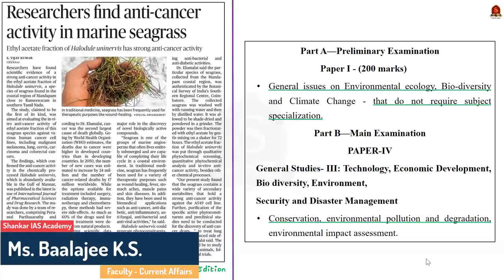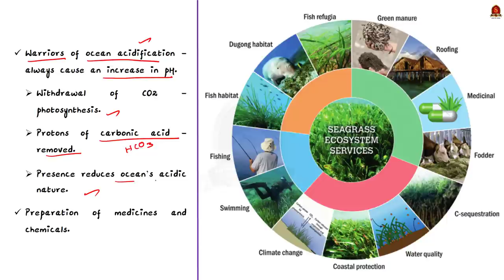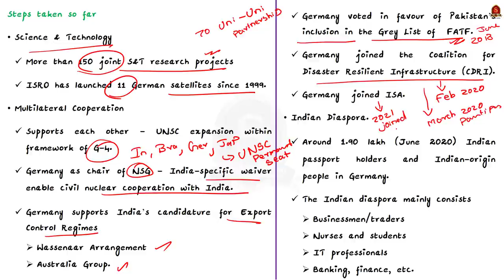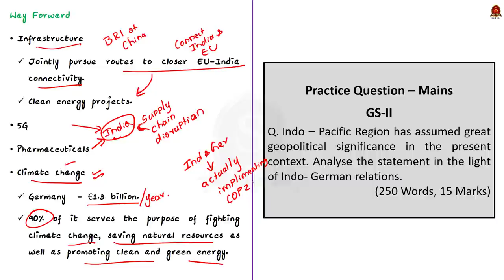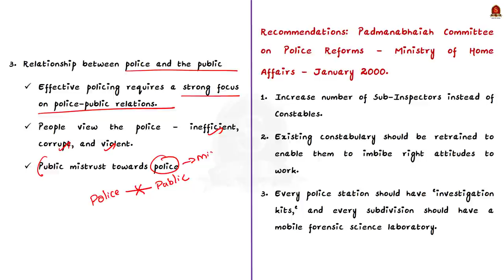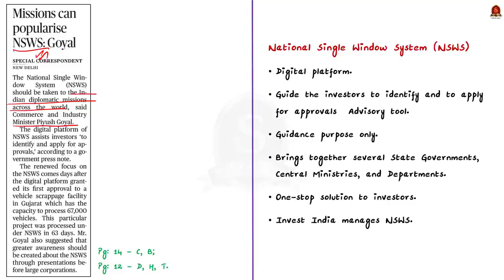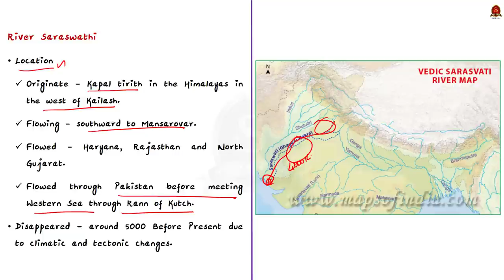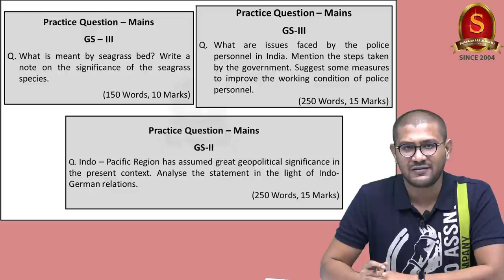The Hindu Daily News Analysis || 22nd January 2022 || UPSC Current Affairs ||Prelims'22 & Mains'21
Time Stamping -
►►Introduction - 0:00
►►List of Topics - 00:52
1. Researchers find anti-cancer activity in marine seagrass (Distribution, Significance, Threats and Government initiative) - 00:58
2. Setting sail for a powerful India-German partnership (Editorial) (Steps taken so far, Indo-Pacific Significance, Future Cooperation) - 07:20
3. Leave app rolled out for police (Issues faced by police personnel, Padmanabhaiah Committee, Malimath Committee) - 17:35
4. Missions can popularise NSWS: Goyal (NSWS, Significance, KYA) - 26:39
5. Two States plan to revive Saraswati (Origin and Observation) - 30:11
6. Prelims Practice Questions - 32:26
7. Mains Practice Questions - 36:43

Important topics such as Seagrass IndoGermanRelations PoliceReforms NSWS Saraswathi are vividly discussed in UPSC Civil Services Exam Perspective in this video, with a special Practice cum Revision session in the end.